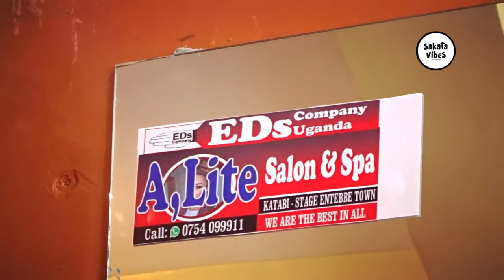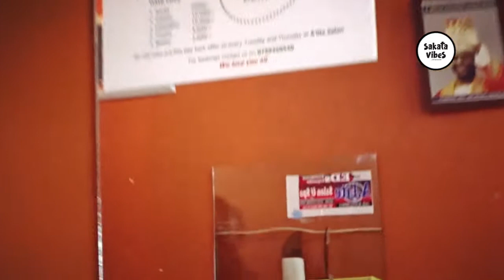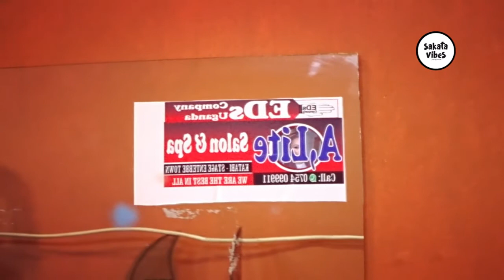Table Talk Episode 11 | Eddy Saloon Vs Dukie Matovu Vs Mc Martino, Battle Of Questions.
Table Talk Episode 11 | Eddy Saloon Vs Dukie Matovu Vs Mc Martino,

Battle Of Questions.

Sakata Vibes Is Hosted By Dj.Senior'B